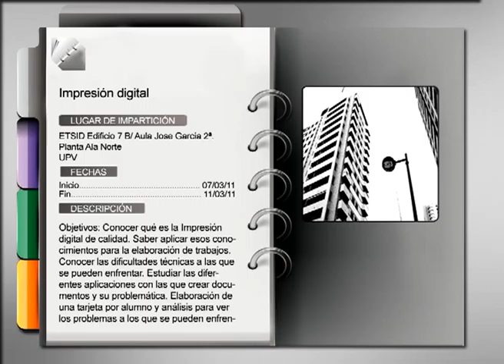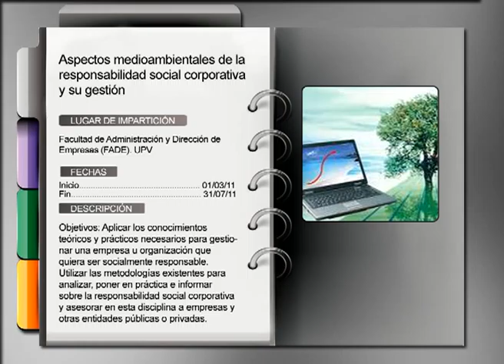Agenda de formación Permanente de la UPV 07/02/2011 1ª Parte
Cursos, Máster, Jornadas y Congresos de la Universitat Politècica de València